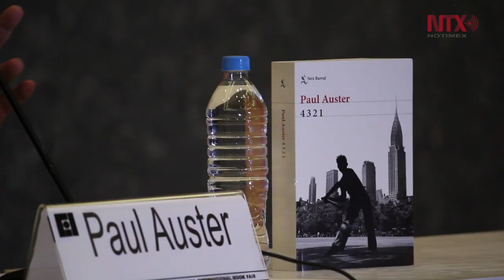Paul Auster recibirá la Medalla Carlos Fuentes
El escritor aseguró que es un error que el arte resuelva los problemas sociales